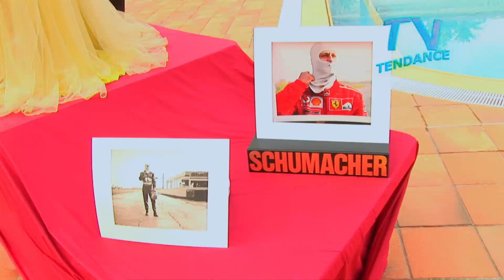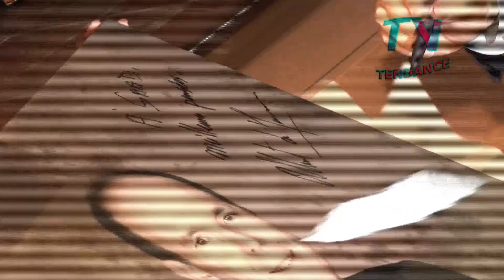ladies Lunch Africa with Charlene Wittstock as a godmother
Vintage on tendanceTV ladies Lunch Africa with Charlene Wittstock as a godmother